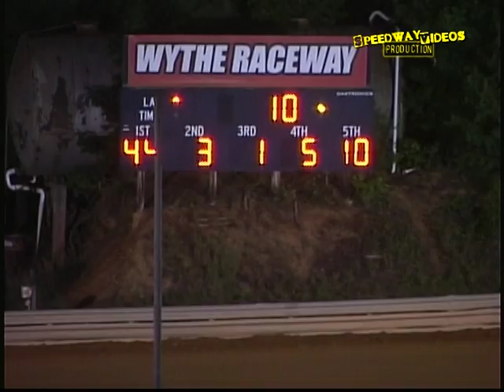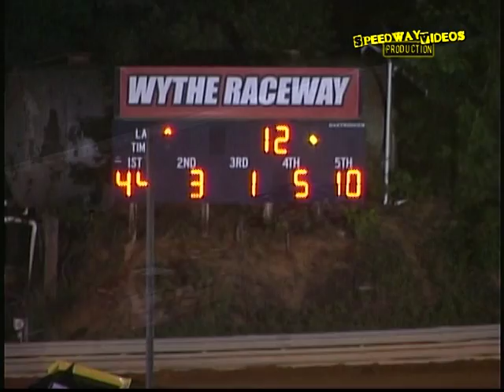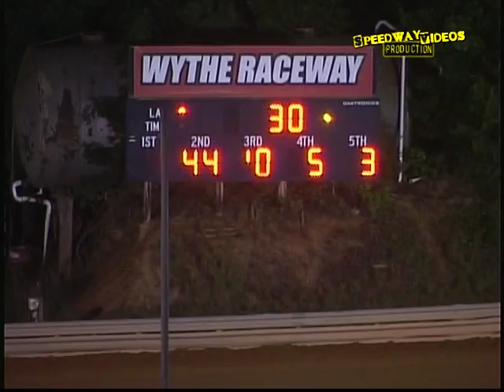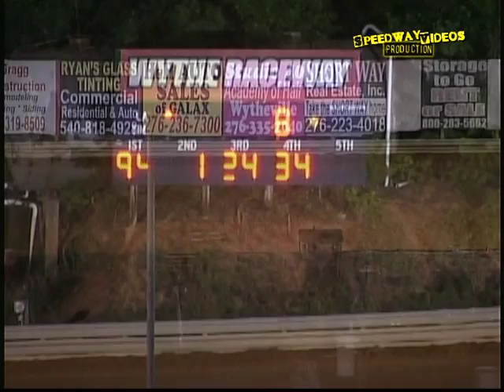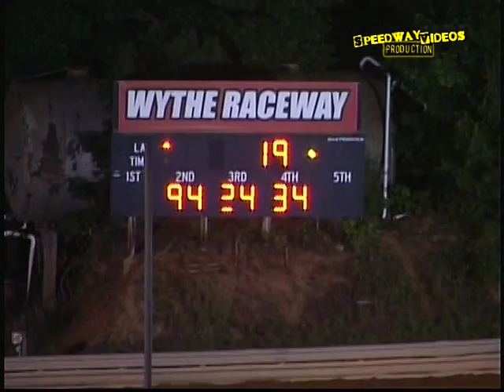Wythe Raceway | Supers $4,000 | July 12 , 2012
Wythe Raceway
Rural Retreat Virginia